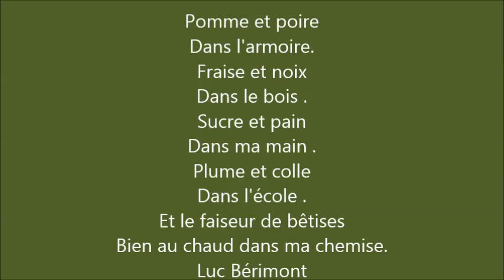CP Pomme et poire Semaine du 27 avr au 01 Mai